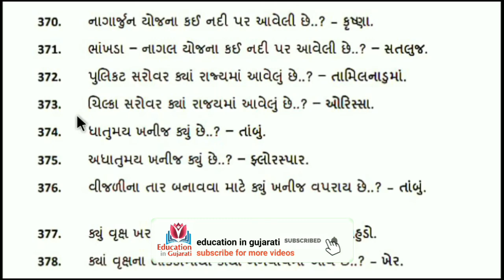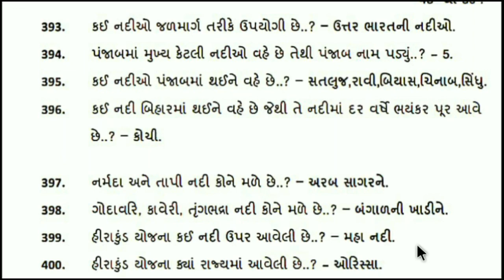Bhugol in gujarati part 4|| education in gujarati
Bhugol in gujarati part 4
301 to 400 mcq in gujarati language
most imp for all goverment exam

keep watching
keep learning